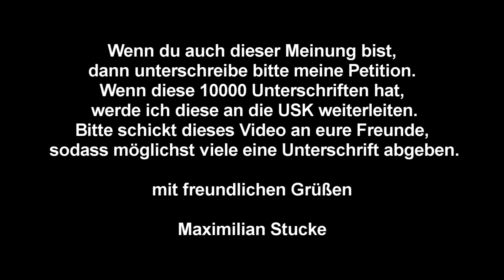USK ABSCHAFFEN PEGI EINFÜHREN!!!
Wenn ihr auch der Meinung seit, dass die PEGI in Deutschland eingeführt werden soll, unterschreibt bitte folgene Petition:
Viele Gamer wären euch sehr verbunden.